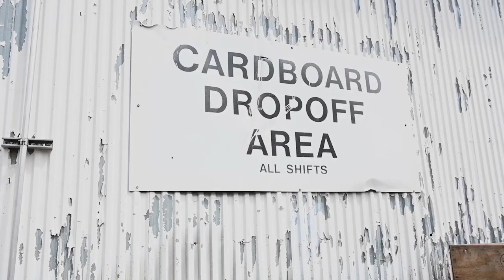Earth Day: How Newport News Shipbuilding Recycles Inside the Gates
Newport News Shipbuilding recognizes Earth Day as a reminder to recycle. From 2015 to 2020, Newport News Shipbuilding recycled more than 198 tons of various materials, and reused more than 69,135 tons. In this video, Thomas Turner explains how recycling relates to safety across the shipyard.